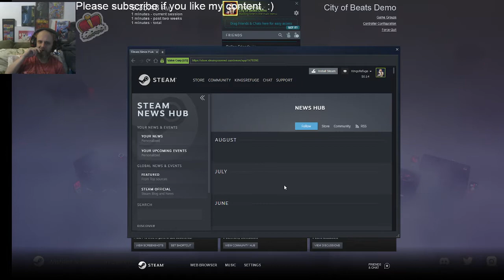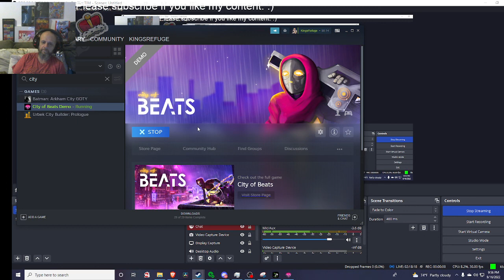City of Beats Demo